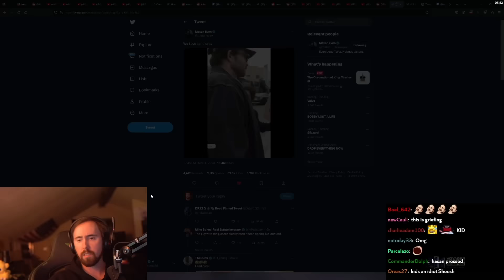Asmon Reacts to the Bill Clinton Kid Interrupt Hasan's Protest